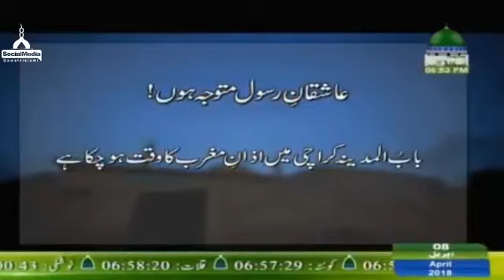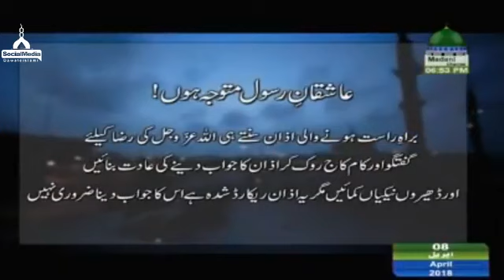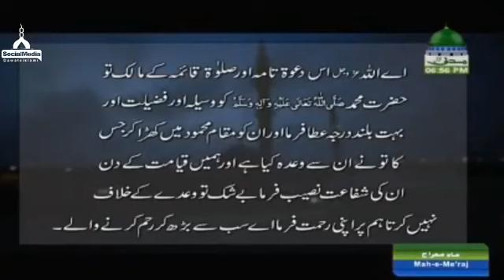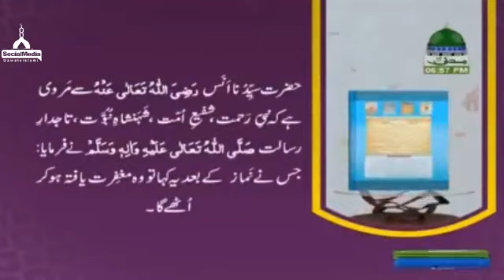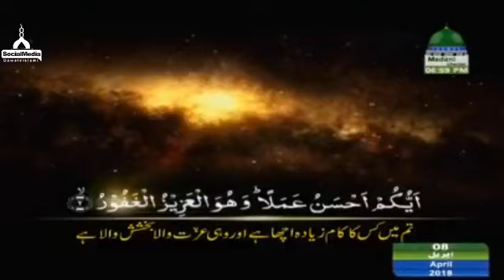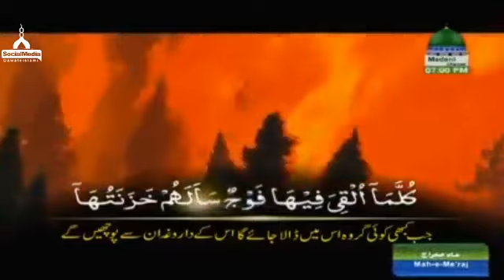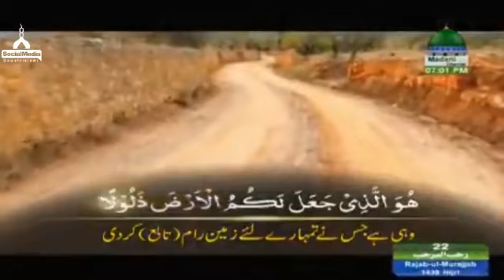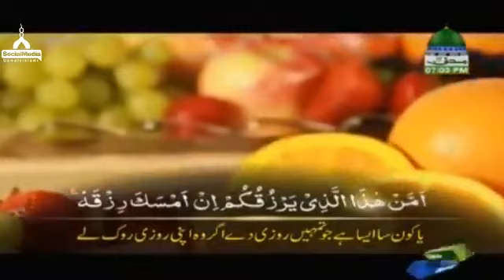Haji Ubaid Raza Attari say Mulaqat & Roohani Ilaj aur Istikhara ( 08/04/2018 )